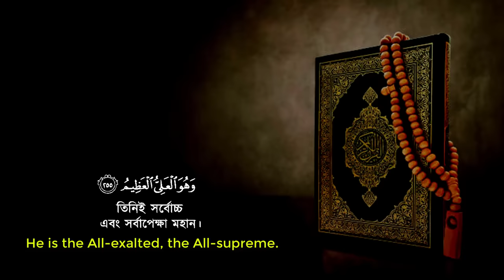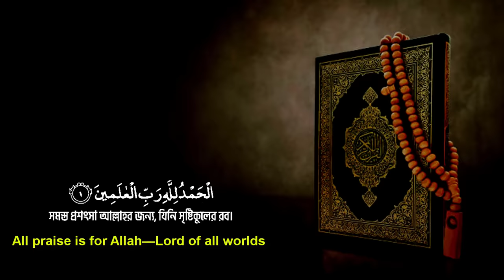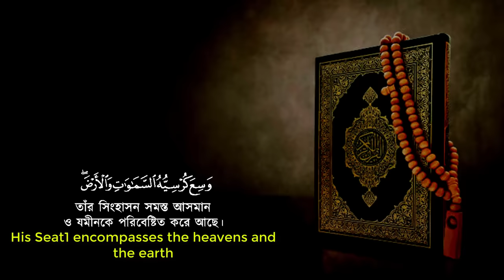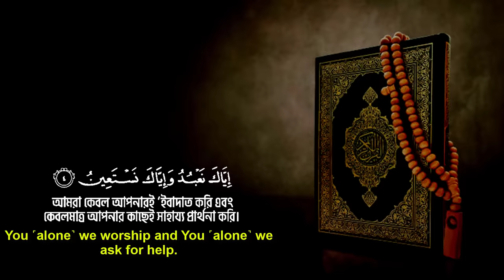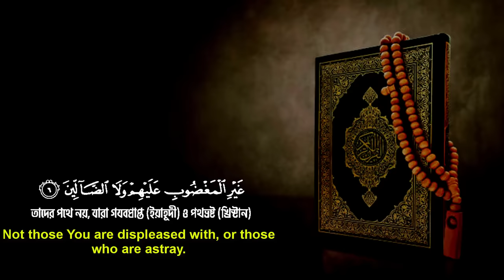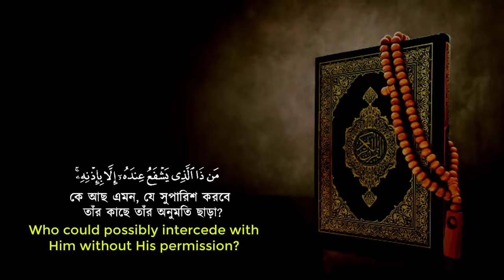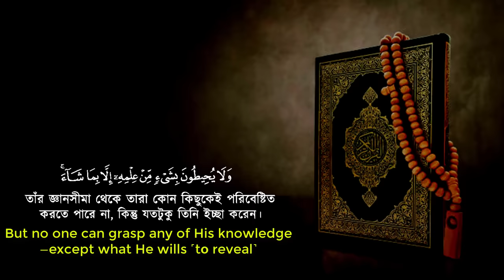Ayatul Kursi 33 times | ঘুমানোর জন্য | আয়াতুল কুরসি ৩৩ বার | By @Sheikh Mishary Rashid Al Afasy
► আয়াতুল কুরসি ৩৩ বার
► তিলাওয়াত: Sheikh Mishary Rashid Al Afasy

Apple Headphones ad=
Wireless Headset ad=

আয়াতুল কুরসী (আরবি: آية الكرسي‎‎) হচ্ছে মুসলমানদের ধর্মীয়গ্রন্থ কোরআন শরীফের দ্বিতীয় সুরা আল বাকারার ২৫৫তম আয়াত। এটি কোরআন শরীফের সবচেয়ে প্রসিদ্ধ আয়াত এবং ইসলামিক বিশ্বে ব্যাপকভাবে পঠিত ও মুখস্থ করা হয়। এতে সমগ্র মহাবিশ্বের উপর আল্লাহর জোরালো ক্ষমতা ঘোষণা করা হয়েছে। মুসলমানগণ বিশ্বাস করে যে এটি পাঠ করলে অসংখ্য পূণ্য লাভ হয়।

 শয়তানের প্রভাব থেকে বাঁচার আয়াত: হযরত আবু হুরায়রা রা. থেকে বর্ণিত, রাসূল সা. বলেছেন, সূরা বাকারায় একটি শ্রেষ্ঠ আয়াত রয়েছে, যে ঘরে আয়াতুল কুরসী পাঠ করা হবে সেখান থেকে শয়তান পালাতে থাকে। [মুসতাদরাকে হাকিম]। তাই এখনই পবিত্র আয়তুল কুরসীটি মুখস্থ করে নিন।

উচ্চারণঃ‬ আল্লাহু লা ইলাহা ইল্লা হুয়াল হাইয়্যুল ক্বিয়্যুম লা তা’খুজুহু সিনাত্যু ওয়ালা নাউম। লাহু মা ফিছছামা ওয়াতি ওয়ামা ফিল আরদ্। মান যাল্লাযী ইয়াস ফায়ু ইন দাহু ইল্লা বি ইজনিহি ইয়া লামু মা বাইনা আইদিহিম ওয়ামা খল ফাহুম ওয়ালা ইউ হিতুনা বিশাই ইম্ মিন ইল্ মিহি ইল্লা বিমা সাআ ওয়াসিয়া কুরসিইউ হুস ছামা ওয়াতি ওয়াল আরদ্ ওয়ালা ইয়া উদুহু হিফজুহুমা ওয়াহুয়াল আলিয়্যূল আজীম।

‪অর্থ‬: আল্লাহ ছাড়া অন্য কোনো উপাস্য নেই, তিনি জীবিত, সবকিছুর ধারক। তাঁকে তন্দ্রাও স্পর্শ করতে পারে না এবং নিদ্রাও নয়। আসমান ও যমীনে যা কিছু রয়েছে, সবই তাঁর। কে আছ এমন, যে সুপারিশ করবে তাঁর কাছে তাঁর অনুমতি ছাড়া? দৃষ্টির সামনে কিংবা পিছনে যা কিছু রয়েছে সে সবই তিনি জানেন। তাঁর জ্ঞানসীমা থেকে তারা কোনো কিছুকেই পরিবেষ্টিত করতে পারে না, কিন্তু যতটুকু তিনি ইচ্ছা করেন। তাঁর সিংহাসন সমস্ত আসমান ও যমীনকে পরিবেষ্টিত করে আছে। আর সেগুলোকে ধারণ করা তাঁর পক্ষে কঠিন নয়।
তিনিই সর্বোচ্চ এবং সর্বাপেক্ষা মহান।

ফজিলতঃ‬
জান্নাতের দরজা: আবু উমামা রা. থেকে বর্ণিত। তিনি বলেন, আল্লাহর রাসূল নুরে মুজাসসাম রাসুলুল্লাহ সাল্লাল্লাহু আলাইহি ওয়াসাল্লাম
বলেছেন, যে ব্যক্তি প্রতি ফরয নামায শেষে আয়াতুল কুরসী পড়ে, তার জান্নাতে প্রবেশ করতে মৃত্যু ছাড়া কোনো কিছু বাধা হবে না। [নাসায়ী]
হজরত আলী রা. বলেন, আমি রাসূলুল্লাহ সা.-কে বলতে শুনেছি, যে ব্যক্তি প্রত্যেক ফরজ সালাতের পর আয়াতুল কুরসী নিয়মিত পড়ে, তার জান্নাত প্রবেশে কেবল মৃত্যুই অন্তরায় হয়ে আছে। যে ব্যক্তি এ আয়াতটি বিছানায় শয়নের সময় পড়বে আল্লাহ তার ঘরে,প্রতিবেশির ঘরে এবং আশপাশের সব ঘরে শান্তি বজায় রাখবেন। [সুনানে বায়হাকী]

মর্যাদাসম্পন্ন মহান আয়াত: আবু জর জুনদুব ইবনে জানাদাহ রা. রাসূল সা.-কে জিজ্ঞেস করেছিলেন, হে আল্লাহর রাসূল সা. ! আপনার প্রতি সবচেয়ে মর্যাদাসম্পন্ন কোন আয়াতটি নাজিল হয়েছে? রাসূল সা. বলেছিলেন, আয়াতুল কুরসী। [নাসায়ী]

উবাই বিন কাব থেকে বর্ণিত, রাসূল সা: উবাই বিন কাবকে জিজ্ঞাসা করেছিলেন, তোমার কাছে কুরআন মজীদের কোন আয়াতটি সর্ব মহান? তিনি বলেছিলেন, (আল্লাহু লা ইলাহা ইল্লা হুআল্ হাইয়্যূল কাইয়্যূম) তারপর রাসূলুল্লাহ্ নিজ হাত দ্বারা তার বক্ষে আঘাত করে বলেন: আবুল মুনযির! এই ইলমের কারণে তোমাকে ধন্যবাদ। [সহীহ মুসলিম]

আমাদের এই ইসলামিক চ্যানেলে আপনাকে স্বাগতম।
প্রিয় বন্দুরা আমরা নিয়মিত ইসলামিক গজল,কোরআন তিলাওয়াত, দোয়া, জীবন সম্পর্কে বিভিন্ন বক্তার আলোচনা প্রচার করে থাকি।